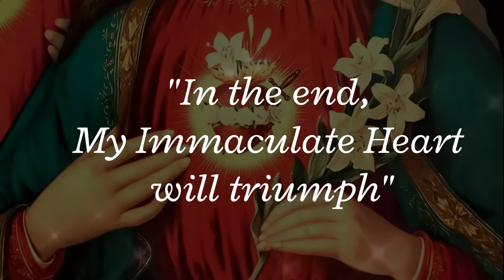Interview w/ Broadcaster Jaime Duarte: Spokesman of Prophetic Mexican Girl, Servant of Sacred Hearts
Jaime Duarte a radio broadcaster and  is the official spokesman for the  prophetic child who has left Mexico amazed by her miracles and prophecies!